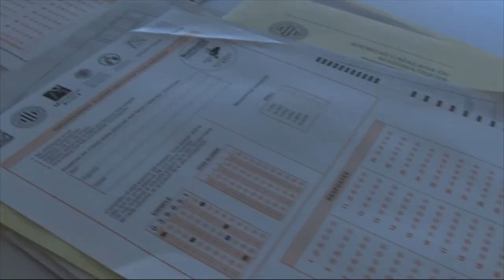Proves Cangur de Mastemàtiques 2018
Aquest any també hem acollit les Proves Cangur de Matemàtiques 2018. Gràcies per la visita i la bona participació.